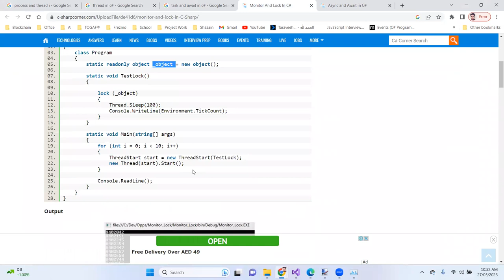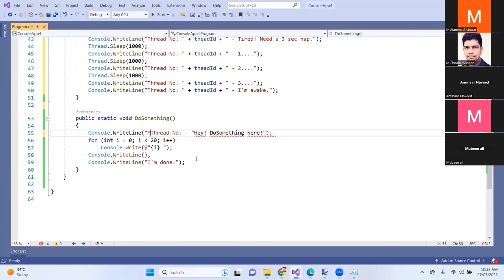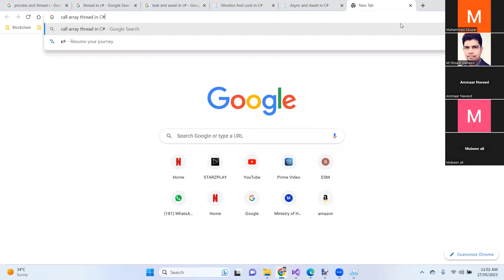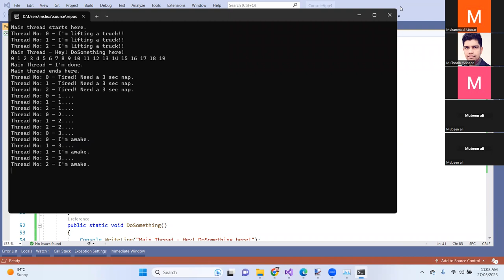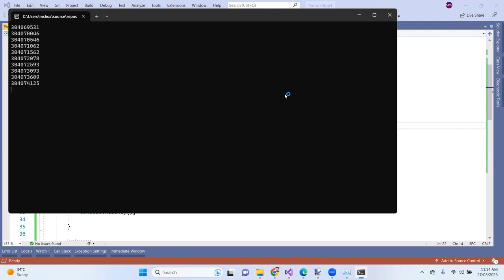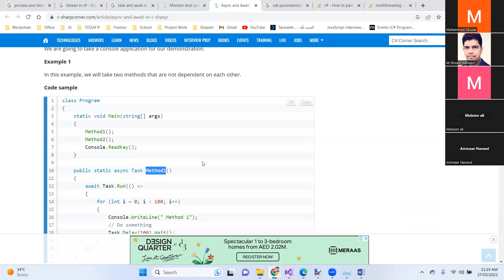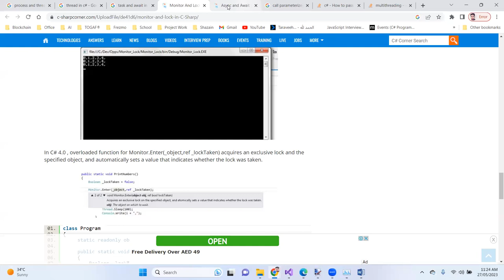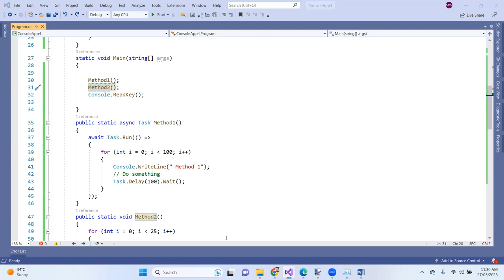Lecture 28-Part-2 (Monitor, Lock, Async & await)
Topic Discuss
1. Monitor & Lock
2. Async & await